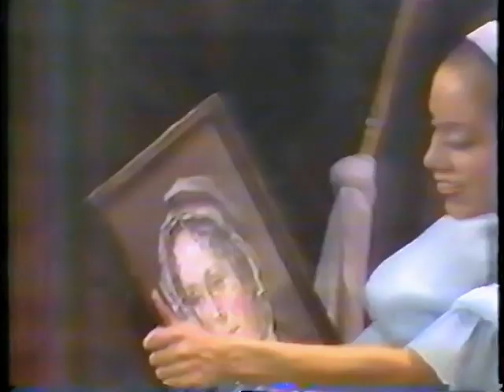Cinderella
SF Ballet 1986.  The best choreography is by Lew Christensen